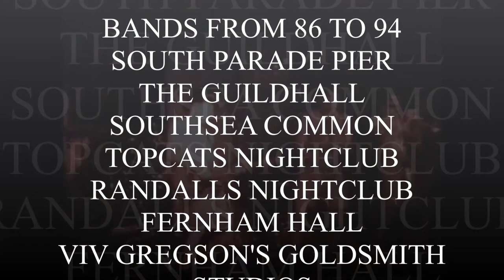BANDS 1986 T0 1994 POMPEY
Bands from 1986 to 1994. South Parade Pier, Portsmouth Guildhall, Southsea Common, Topcats Nightclub, Randall's Nightclub, Fernham Hall, Viv Gregson's Goldsmith Studios.